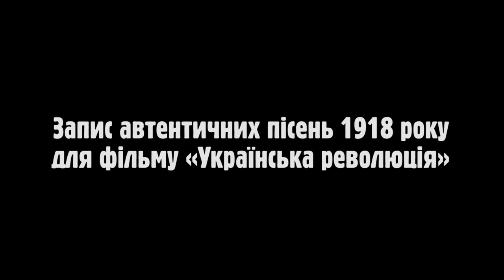Запис пісень для фільму "Українська революція"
22 листопада відбувся запис автентичних пісень 1918 року, для фільму «Українська революція». Пісні виконав Тарас Компаніченко. Запис зроблено в Good Records Studio. Звукорежисер Андрій Пархоменко.

Іван Канівець спільно з Тарасом Компаніченком підготував календар "Пісні Української революції" на 2023 рік.
Весь прибуток від продажу календаря через сайт та соцмережі KІЛok.art піде на допомогу ЗСУ.